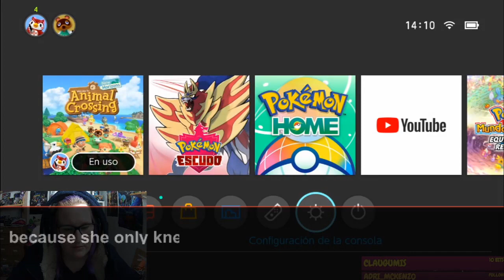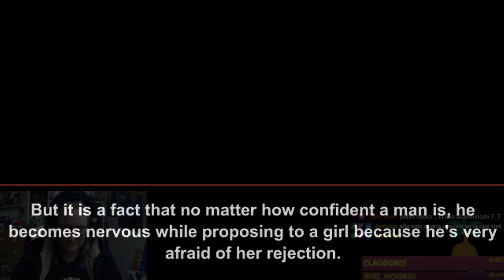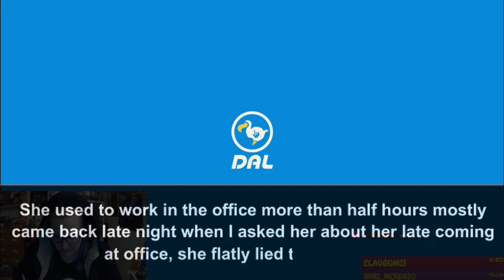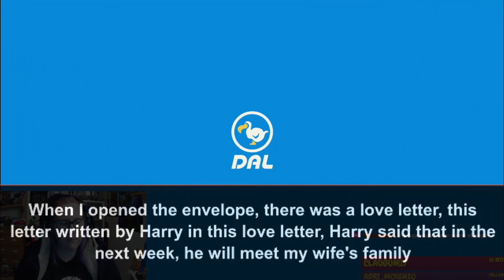I started stalking my wife because she bought expensive gifts home but there was no clue